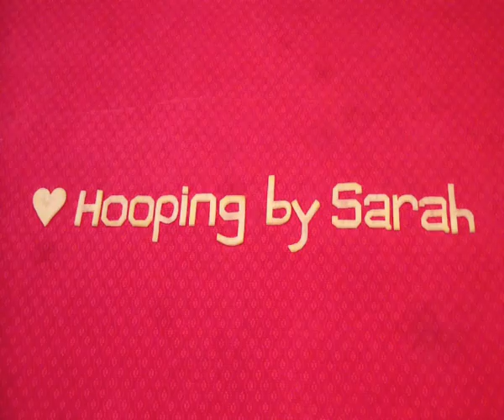Hooping by Sarah wishes you a Hoopy Easter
Have a hoopy Easter Weekend :)